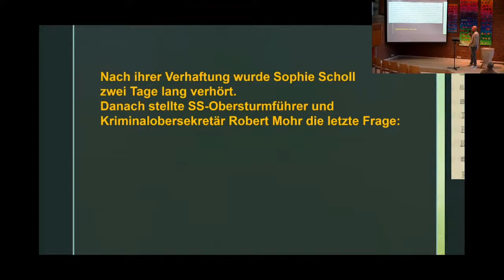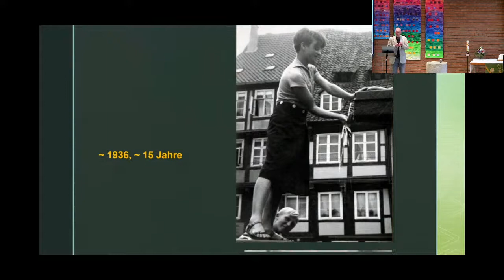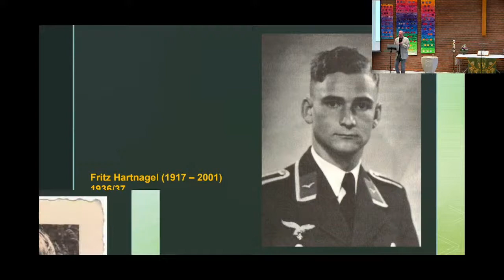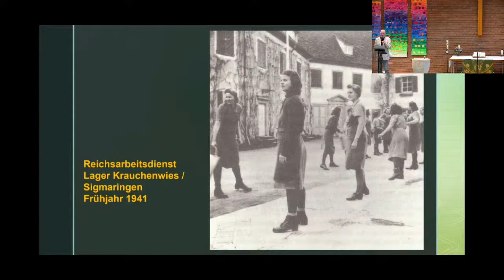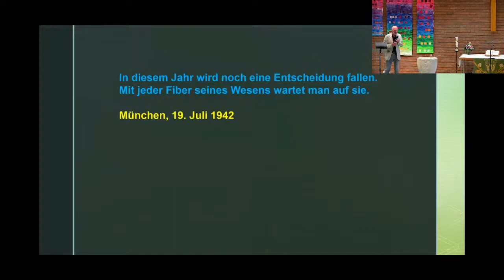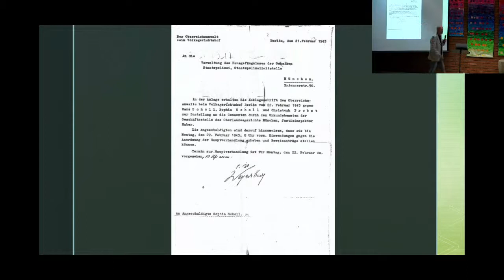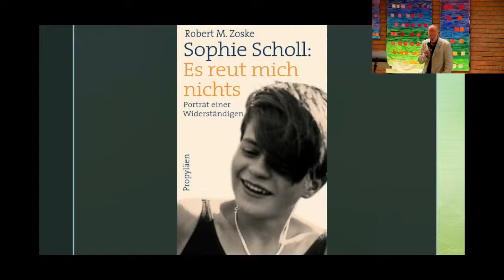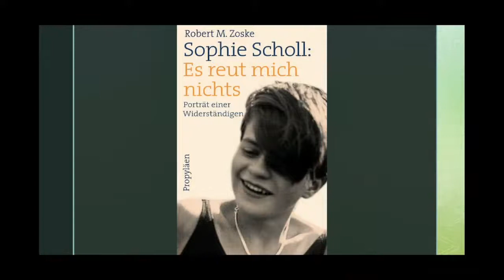Sophie Scholl: Es reut mich nichts - Lesung mit Robert M. Zoske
Was musste geschehen, damit aus einem begeisterten Hitlermädchen eine entschlossene Widerstandskämpferin wurde? Auf der Basis neuer Quellen und bisher unerschlossener Dokumente zeigt Robert M. Zoske Sophie Scholl, wie man sie bislang noch nicht kannte. Der evangelische Theologe ist Autor der vielbeachteten Biographie "Sophie Scholl: Es reut mich nichts. Ein Porträt" (Berlin 2020).